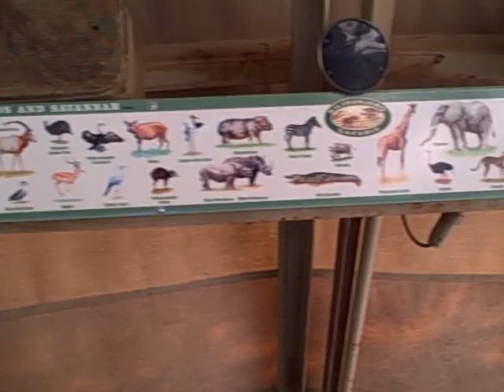Kilimanjaro Safaris is a safari attraction at Disney's Animal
Kilimanjaro Safaris is a safari attraction at Disney's Animal Kingdom on the Walt Disney World Resort property in Lake Buena Vista, Florida. It simulates an open-sided safari ride through the savanna of East Africa.